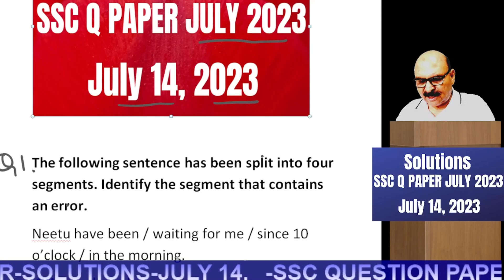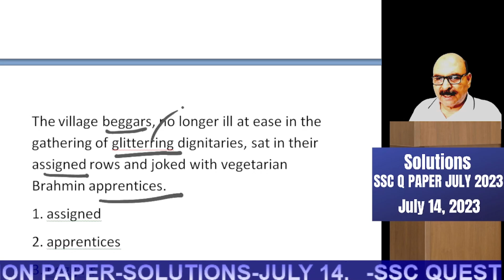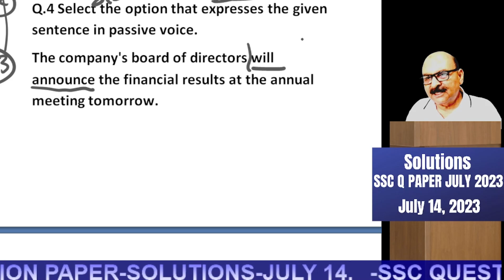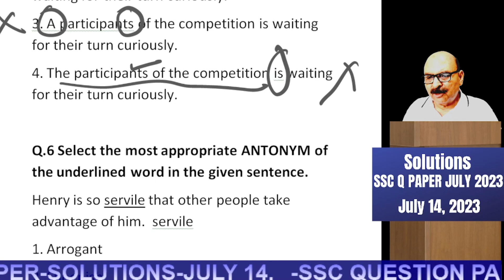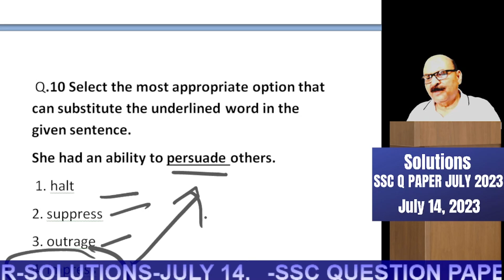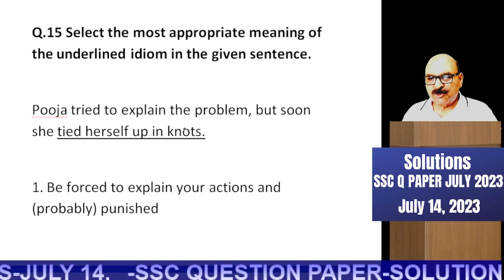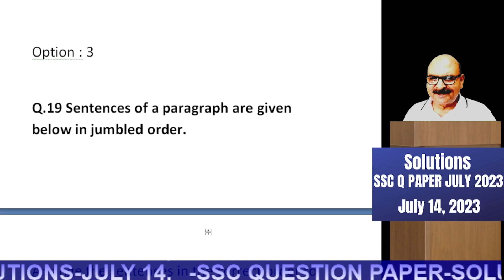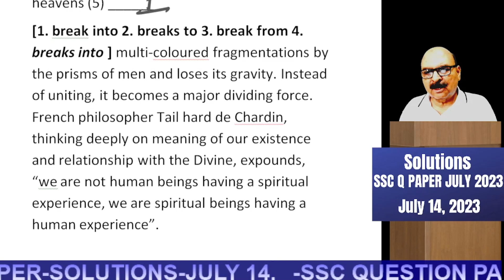SSC Exam Preparation-Old Question Paper-Solutions-July 14, 2023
My videos are meant for graduation and post-graduation students and those studying in Secondary and Senior Secondary Schools.
My channel for Class XII English: @vivekchauhanynr
My channel for Class X English:@englishforclassx
My channel for UGC NET & Post Graduate English @shishpalchauhanugcnetenglish
सद्वाणी
Competitive Exams Preparation
Several links are there below for the convenience of the students.